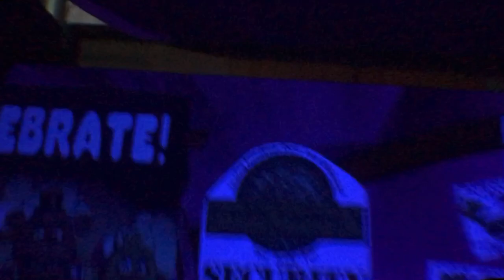Part 2 For MeleeDude 300’s Collab - (Song: FNaF 1 Song)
This was kind of an experiment for me, I wanted to use loads of transitions and effects and keep it very fast faced and to be honest I really like it! I enjoyed making it and it’s probably one of my favourite Collab parts that I’ve done.

Teaser: New Series Coming In A Few Days!!!

The official rating for this video/my channel as a whole is PG-13, this is following the YouTube system: COPPA, and its rules. If you are under the age of 13 and are watching this video then I’m not going to stop you but so that I’m not held legally responsible, you shouldn’t be watching this if you aren’t at the of 13 and above, Thank you.